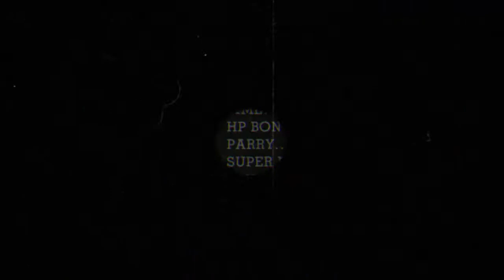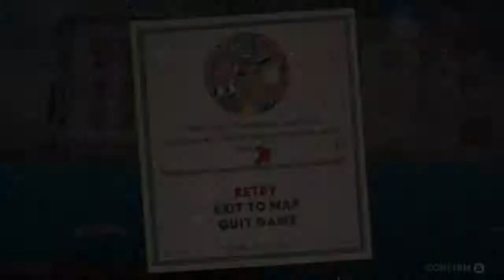cupehead part 4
Junkyard boss is the hardest so watch out